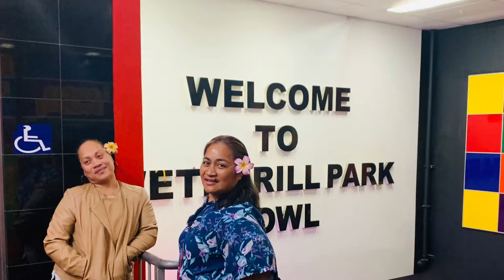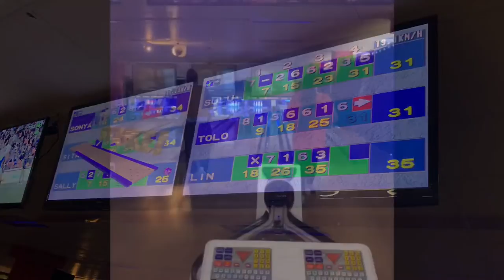Ladies of Victory’s Night Out 2019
Celebrating Mother’s Day we went out as a group although some of us couldn’t make it we made sure to make the most for the rest of our group ♥️

Thanking God for our mother’s! God bless you all🌺